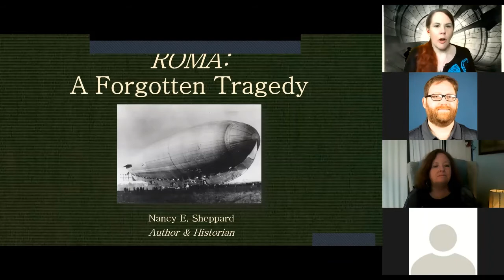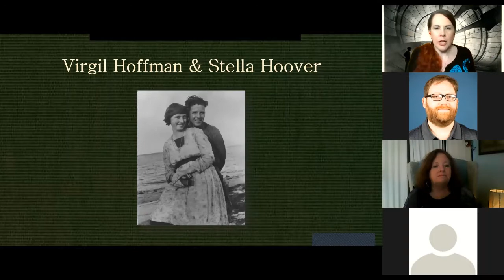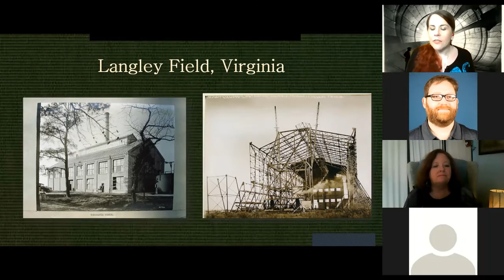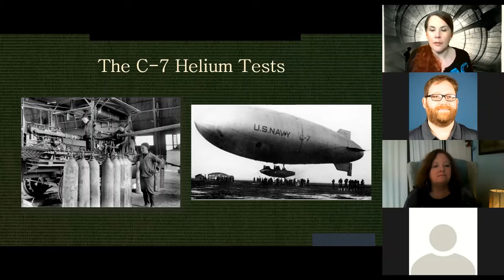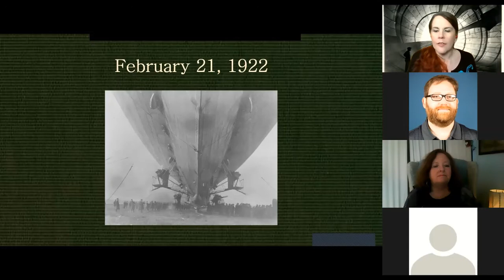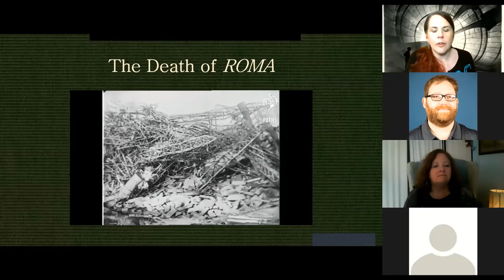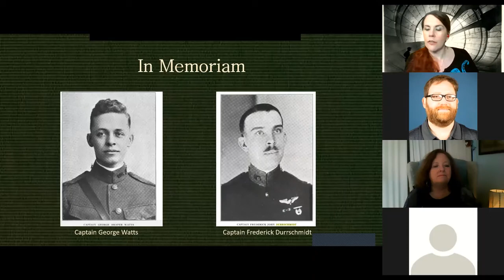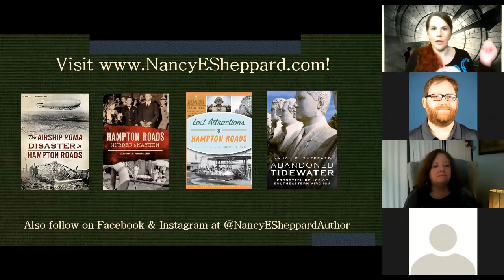HAMPTON ROADS HISTORY: AIRSHIP ROMA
Join author and historian, Nancy E. Sheppard, as she takes you on Roma's harrowing journey of aviation failure and get to know the men who served on board in this story filled with heroism, intrigue, love, and loss.